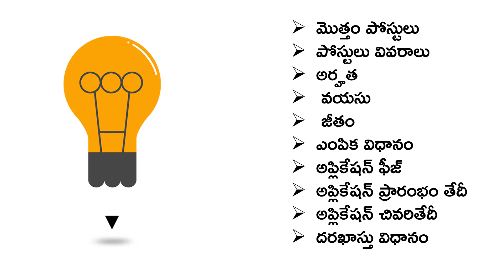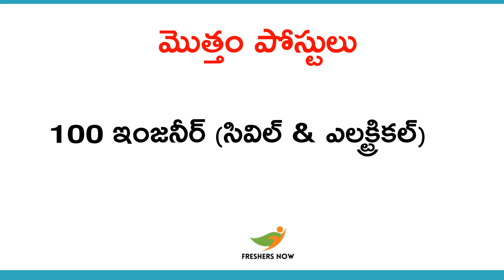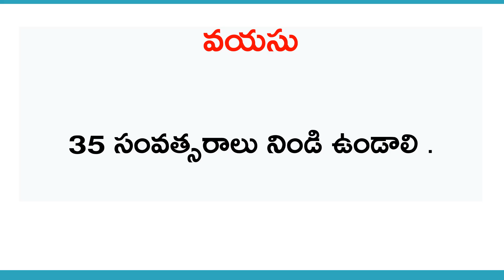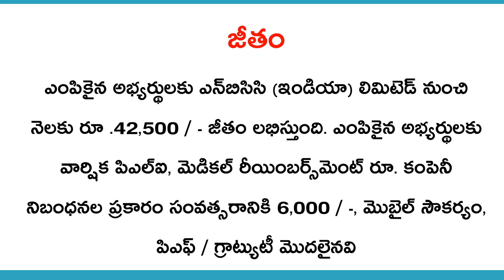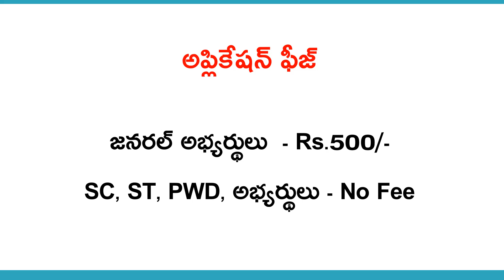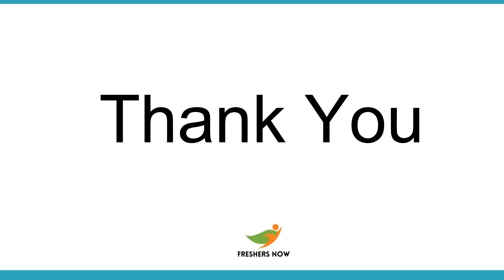NBCC India Limited Recruitment 2020 in Telugu| Notification For Engineer Vacancies | Salary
NBCC India Limited Recruitment 2020 | Notification For Engineer Vacancies | Telugu | Salary, Eligibility Criteria Details